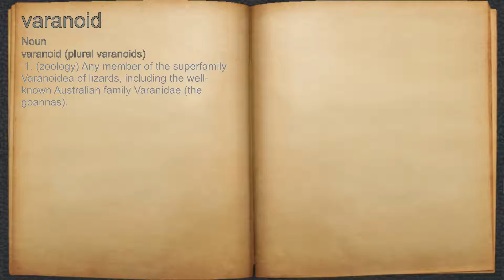What does varanoid mean?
A spoken definition of varanoid.

Intro Sound:
Typewriter - Tamskp